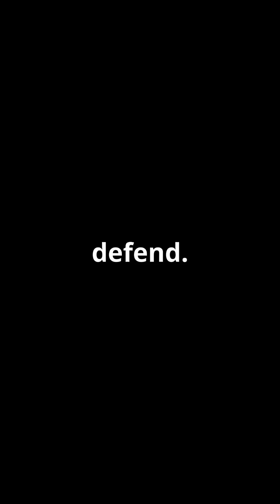Next-Gen Airplanes: NGAD & F-47 Stealth Fighters Explained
The future of American airpower is here — the NGAD (Next Generation Air Dominance) program and the F-47 stealth fighter. These 6th-generation aircraft represent the cutting edge of U.S. Air Force technology, designed to ensure America’s skies remain safe and dominant.

In this video, we explore:

👉What makes NGAD different from today’s stealth jets like the F-22 and F-35

👉How AI-powered drone wingmen will support pilots in the future

👉The advanced features of the F-47 stealth fighter

👉Why these next-gen aircraft give American families peace of mind

👉More than just planes, NGAD and F-47 are about protecting pilots, families, and the future of freedom.

👉 Do you believe these fighters will secure America’s skies for the next generation?